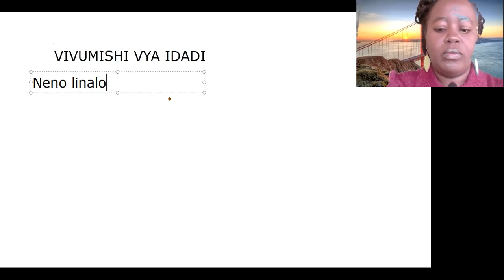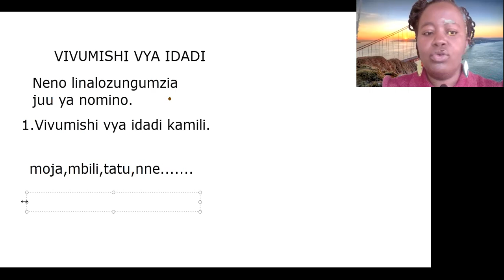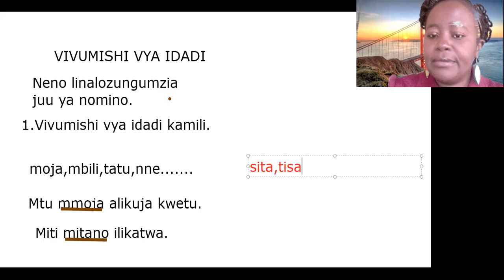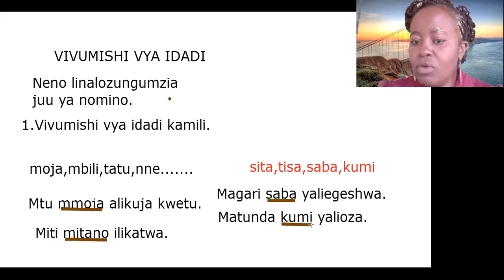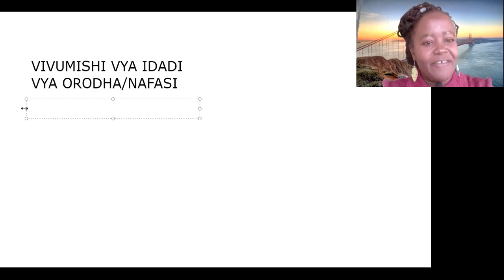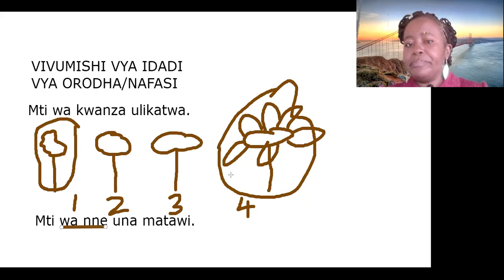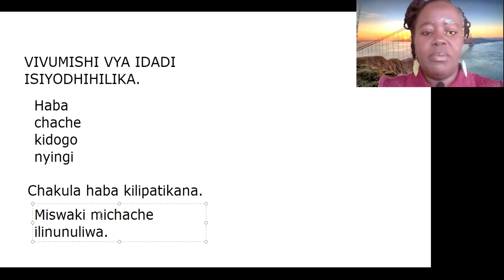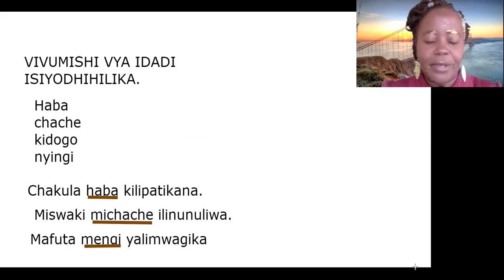VIVUMISHI VYA IDADI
Mwanafunzi aweze kutumia vivumishi vya idadi kamili, vivumishi vya idadi ya orodha/nafasi na vivumishi vya idadi isiyodhihirika